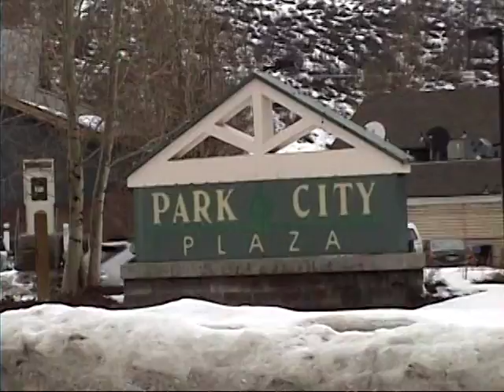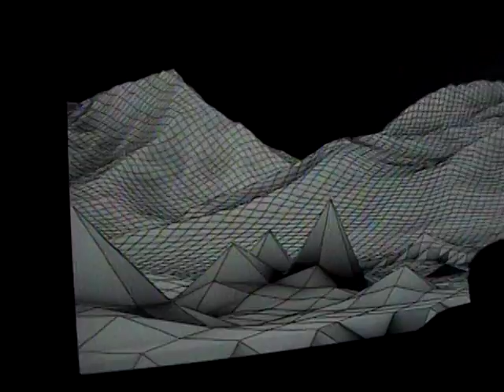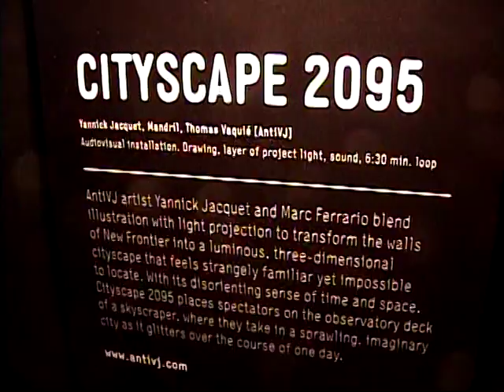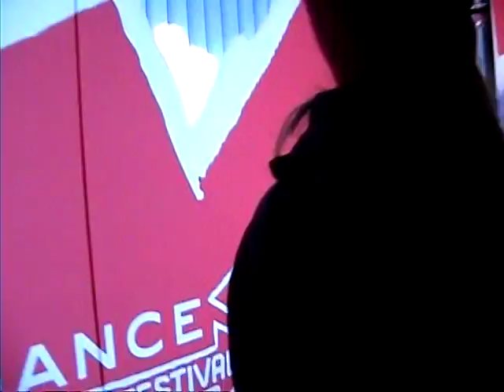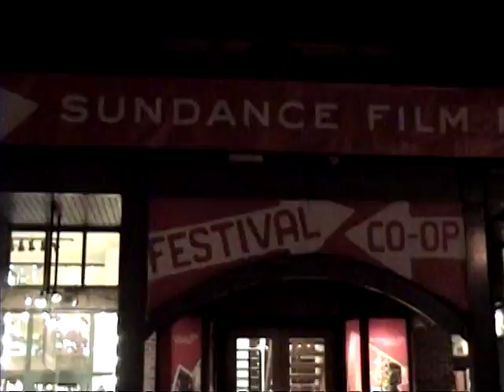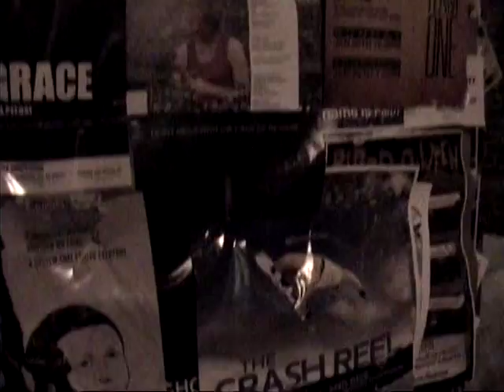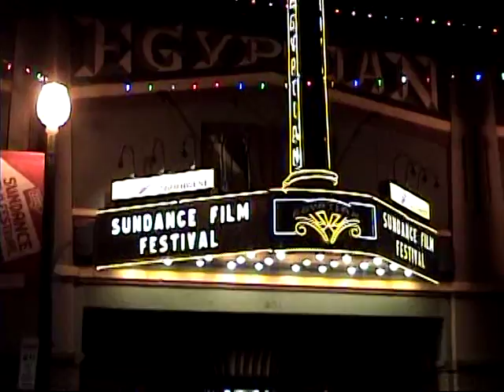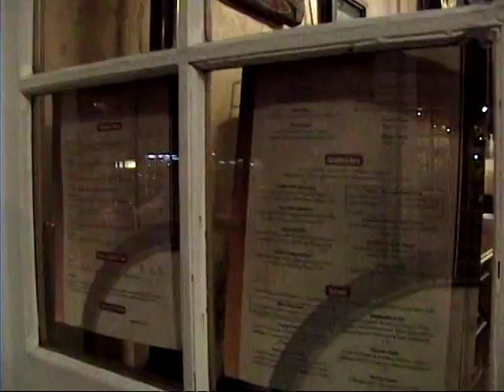Drive thru Wyoming, arrival in Park City, 2013 3